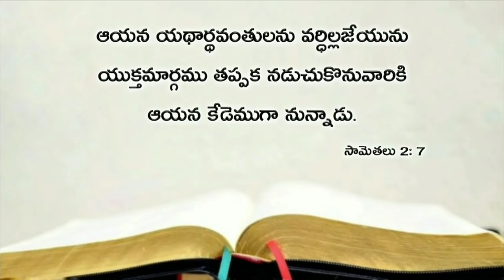Today's promise 02.04.2019